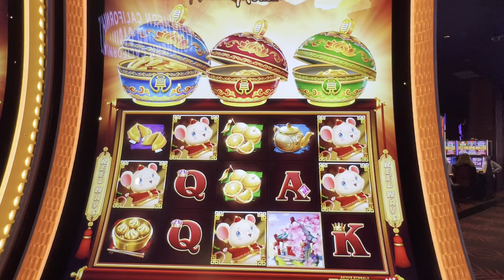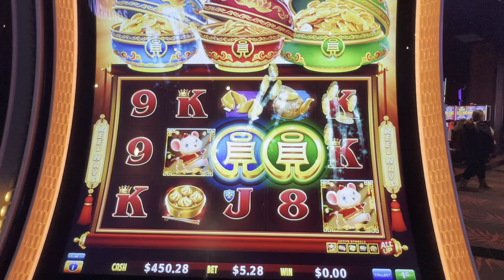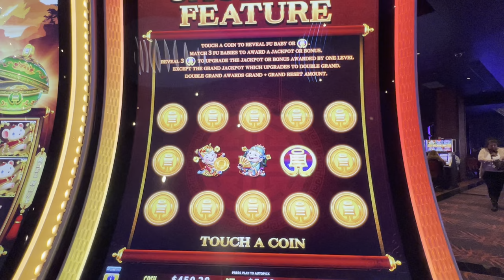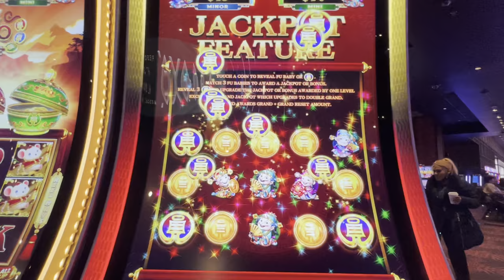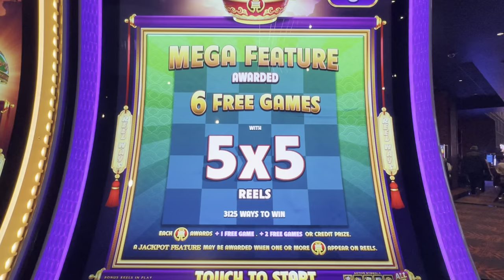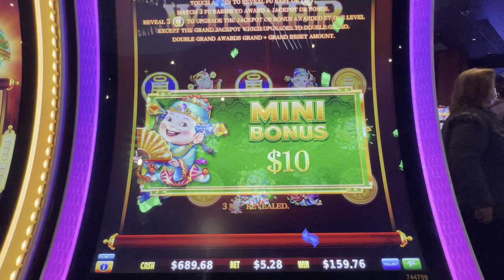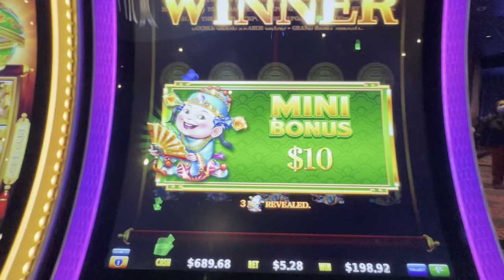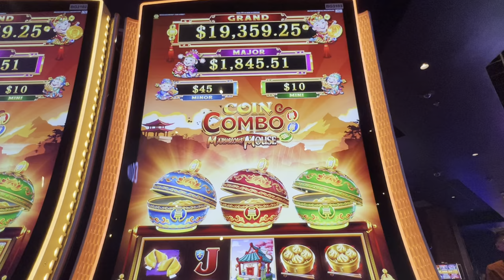The Most free games ever on this Mouse Game! | Coin Combo Marvelous Mouse Slot Play